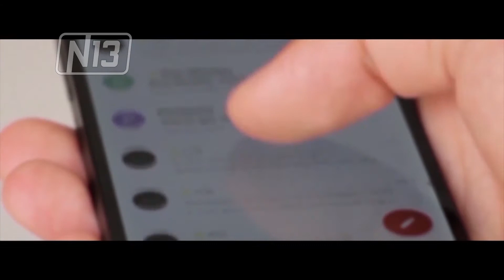¿CÓMO ACTUAR ANTE UNA ESTAFA VIRTUAL?